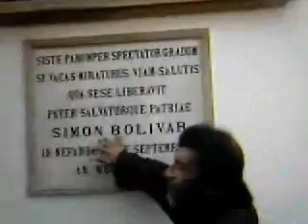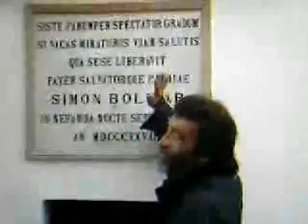Guia turistico Indigente en la Plaza de Bolivar (2)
Tour Completo